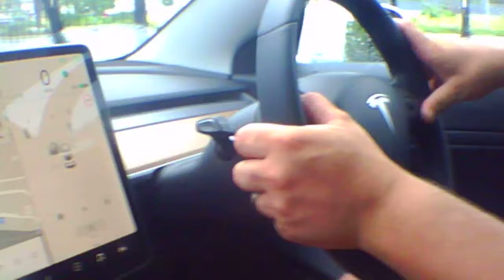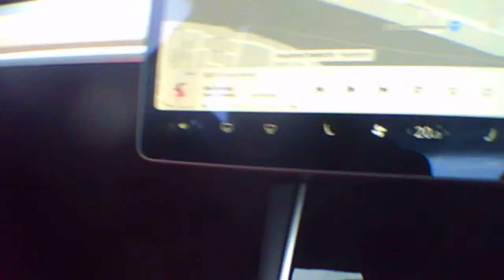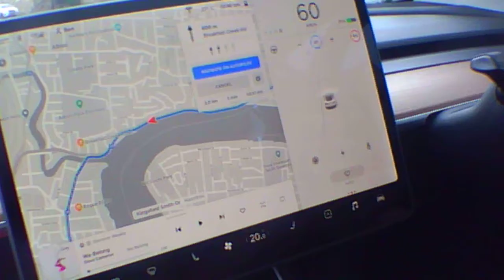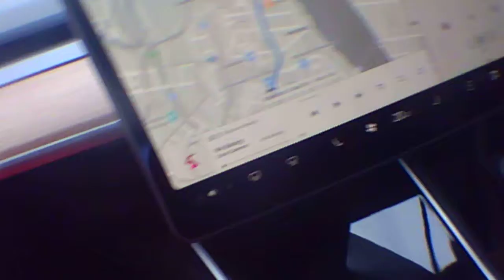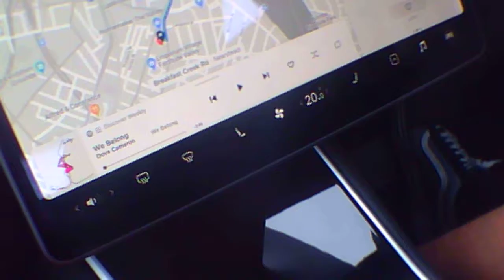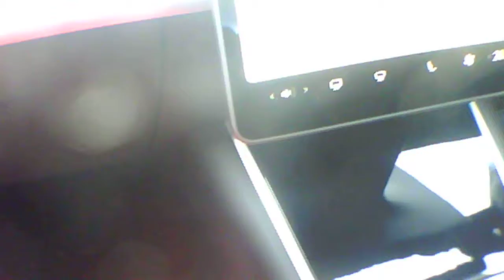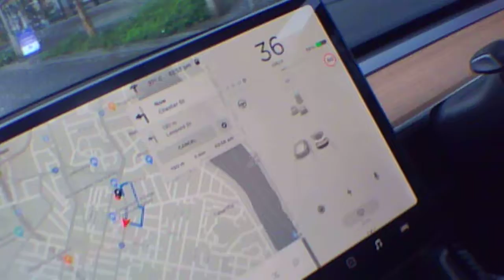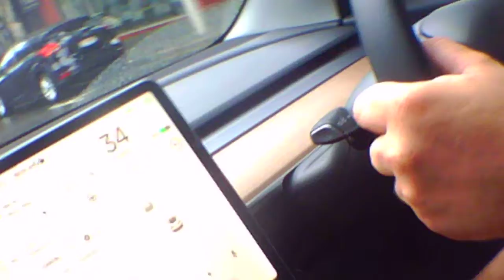Test drive in a Tesla Model 3 in Brisbane.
Myself and my wife take a fun test drive in a Tesla model 3 around Brisbane. This was so much fun.